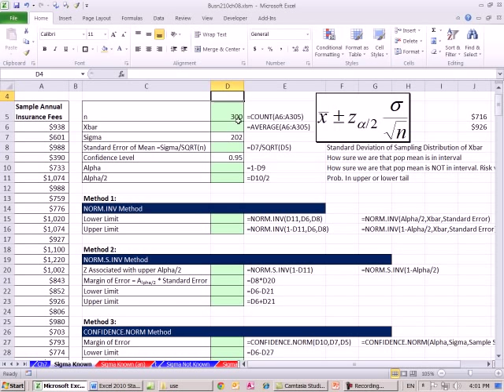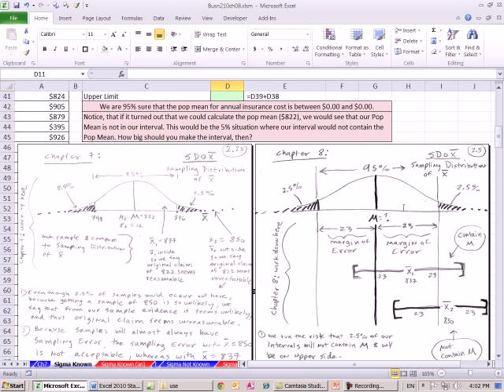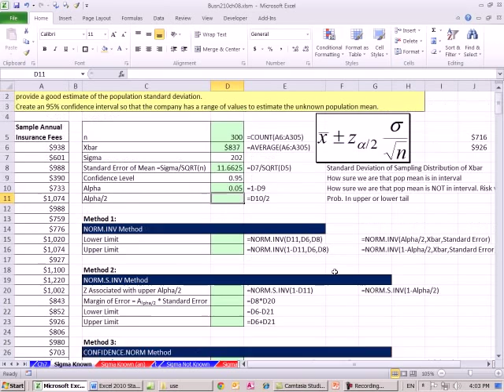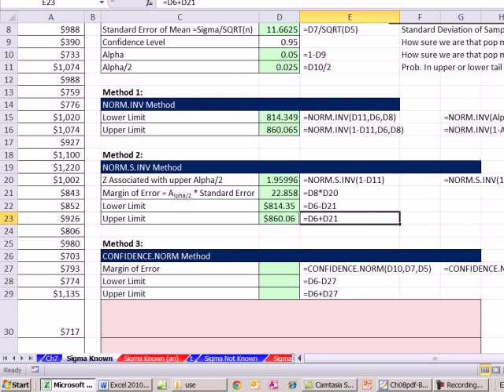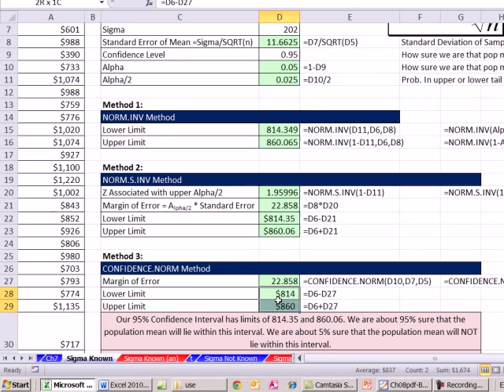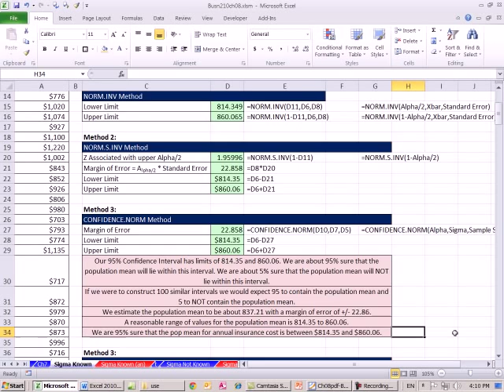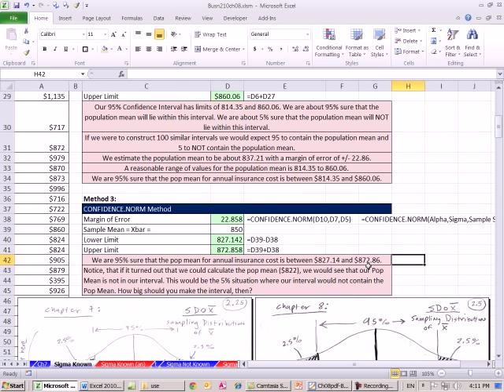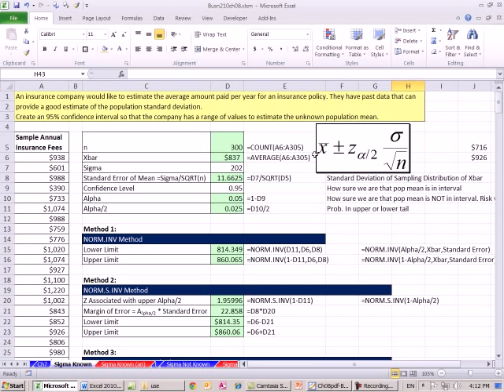Excel 2010 Statistics 74: Confidence Intervals Sigma Known: NORM.S.INV, CONFIDENCE.NORM Functions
Three Excel methods to calculate when Confidence Intervals Sigma Known:
1. NORM.INV function
2. NORM.S.INV function
3. CONFIDENCE.NORM function